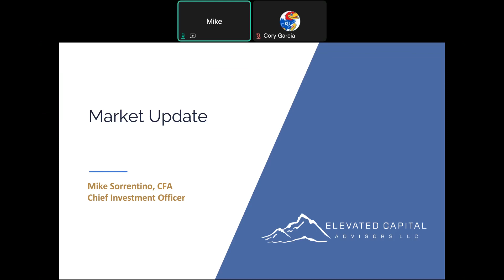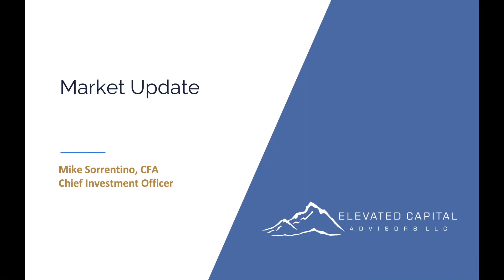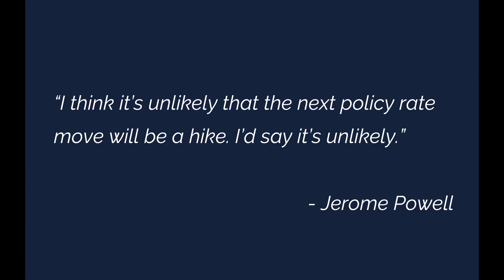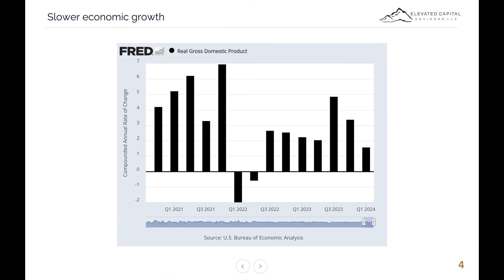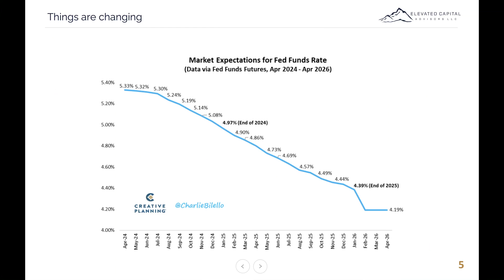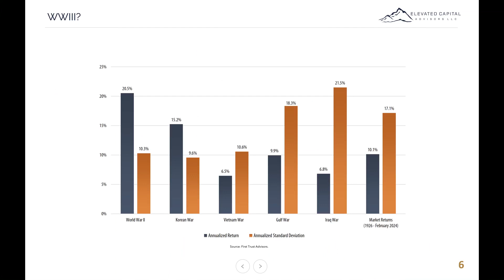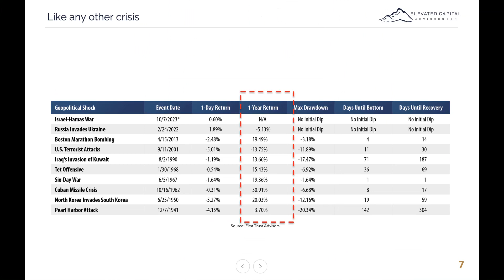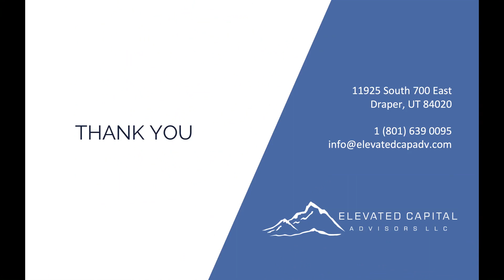State of the Markets with Mike Sorrentino, CFA®